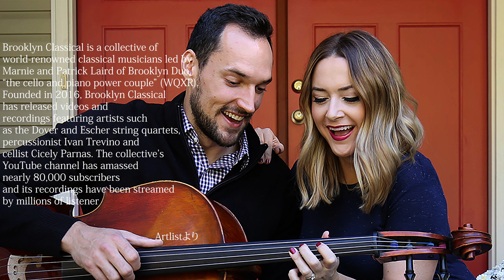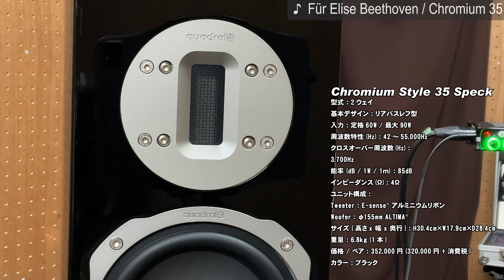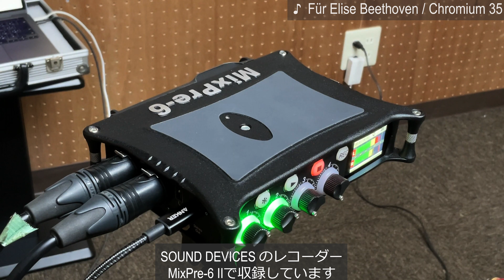【公式】2023年11月11日発売！quadrral Chromium Style 35お披露目♪ ベートーベンのFür Elise Beethoven「エリーゼのために」を空気録音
2023年11月11日発売し【オーディオ銘機賞2024 銅賞】受賞モデルのChromium Series(Chromium Style 35、Chromium Style 65)
今回はChromium Style 35でMIZAI NY20トランスとWestern Electric 300B真空管を搭載した真空管アンプで『Brooklyn Classical』のClassical Piano Favorites (feat. Marnie Laird)の中からベートーベンの『♪Für Elise Beethoven / エリーゼのために』を空気録音をしました

ブルックリン クラシックは、「チェロとピアノのパワー カップル」（WQXR）
ブルックリン デュオのマーニーとパトリック レアードが率いる
世界的に有名なクラシック音楽家の集団です。
2016 年に設立されたブルックリン クラシカルは、
ドーバー弦楽四重奏団やエッシャー弦楽四重奏団、
パーカッショニストのイヴァン トレヴィーノ、チェリストのシシリー パルナスなどの
アーティストをフィーチャーしたビデオや録音をリリースしてきました。
この集団の YouTube チャンネルには80,000 人近くの登録者が集まり、
その録画は何百万ものリスナーによってストリーミングされています。

きれいなピアノの音色は新開発の「E-sense®」リボントゥイーター、AURUMシリーズから引き継がれたALTIMA®ウーファーとMIZAIのHi-Fiオーディオ用出力トランスNY20が再生しています

Chromium Style 35【スペック】は
型式：2ウェイ
基本デザイン：リアバスレフ型
入力：定格60W / 最大90W
周波数特性 (Hz)：42～55,000Hz
クロスオーバー周波数(Hz)：
3.700Hz
能率 (dB / 1W / 1ｍ) ：85dB
インピーダンス(Ω)：4Ω
ユニット構成：
Tweeter ：E-sense® アルミニウムリボン
Woofer： φ155mm ALTIMA®
サイズ (高さx 幅 x 奥行)：H30.4cm×W17.9cm×D28.4cm
重量：6.8kg (1本)
価格 / ペア：352,000円 (320,000円 + 消費税)
カラー：ブラック

また、ラックスマン株式会社で真空管アンプも含め、多くのアンプの技術責任者を務めたエンジニアが、長年暖めてきた新たな技術の投入をしたMIZAI NY20 Hi-Fiオーディオ用出力トランスはよりクリアな音にしてくれてます

録音機器は伝説のTony Faulknerと共同設計されたマイク RODE TF-5 Matched Pairと SOUND DEVICES のレコーダー MixPre-6 IIで収録しています。

空気録音は ヘッドホン、イヤホンや本格オーディオ機器でお楽しみください。

4Kなど高画質を選択して視聴するとより高質オーディオを楽しんでいただけます。‹画質の設定は画面下の風車アイコンです›

大阪本社、試聴室での試聴予約は随時受付中です。お気軽にご希望の日時をお知らせください。

list=PLXCYBqPirNFiCJtczj6kpcdQOg5HRbbf2

NWJ-STORE【ネットワークジャパン公式ストア】